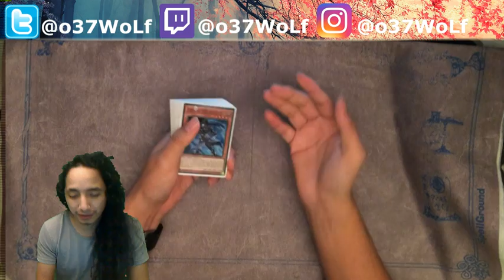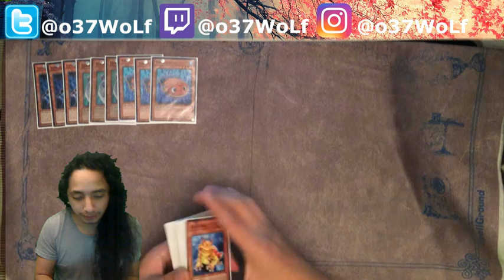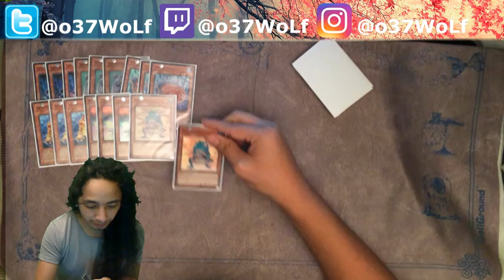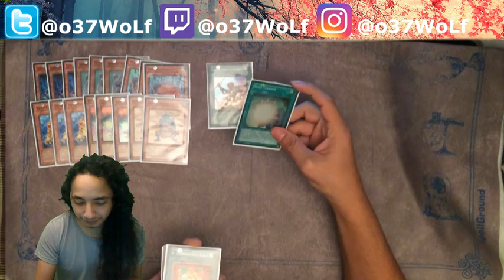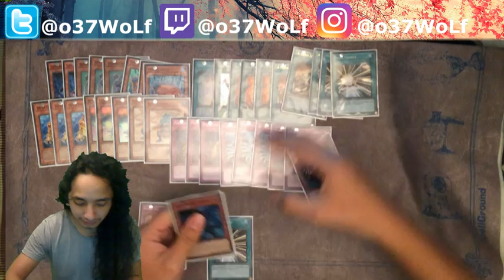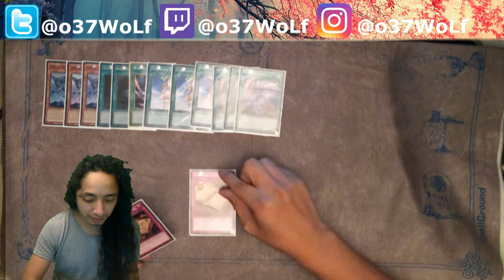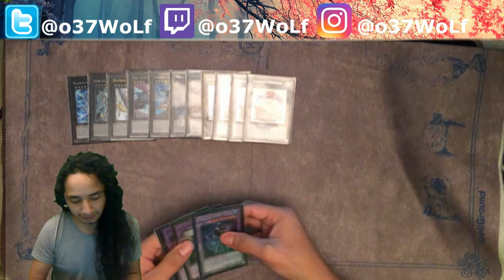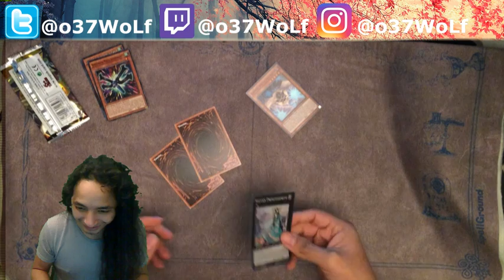Toadally Awesome Masked Hero(Swap Heroes)Deck profile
alright guys, took this deck to locals yesterday.
its a bit different to what i've see done with heroes.
i felt the standard build would be too linear for the meta right now.
dark law is still a major threat!

dark synchro

one of my favorite decks is Dark synchro,but ive changed it into dark synchron.
every now and then i play awesome hero heroes or even cryston.the card game is called yugioh or properly named  yu-gi-oh!.at this moment the best decks are infernoid,zoodiac,,metalfoes,zodiac,zoodiac.
im currently in perth,australia, but originally from salinas.
there is a new mechanic called link summoning and ive done some videos explaining link summoning.
have show cased it with one of my other favorite decks,junk doppel. looking forward to the next ycs, so figuring out strategies on discord will be useful. arg is another competitive yugioh tournament i would like to attend.
keep synchro alive!
gladiator beast is the newest project.